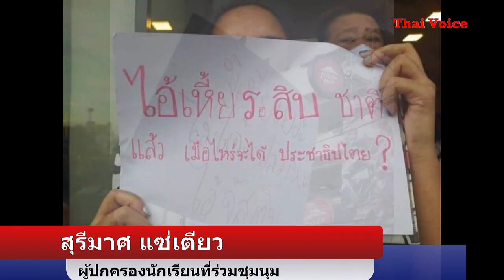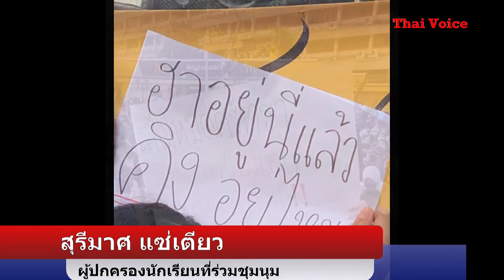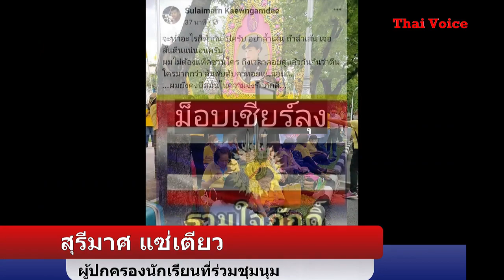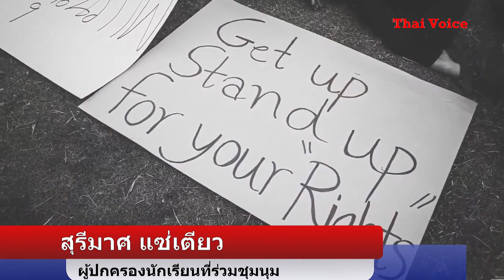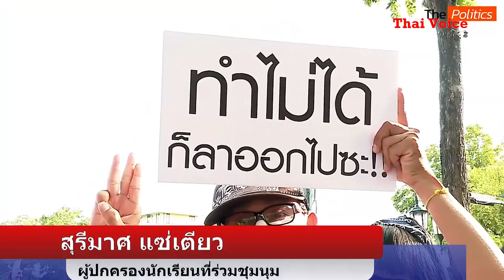ผู้ปกครอง นร “ไม่ทน”ตอกกลับผู้ใหญ่ ถามตัวเองสิ“บ้านเมืองตกต่ำที่สุด”ตอนนี้เพราะฝีมือใคร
ผู้ปกครองนร.“ไม่ทน”ตอกกลับผู้ใหญ่ที่คุกคามเด็ก ถามตัวเองสิ“บ้านเมืองตกต่ำที่สุด”ตอนนี้เพราะฝีมือใคร..?
นางสุรีมาศ แซ่เตียว นักธุรกิจจังหวัดกระบี่ ผู้ปกครองนักเรียนที่ออกมาเคลื่นไหวชุมนุมเพื่อขับไล่รัฐบาลเผด็จการ พล.อ.ประยุทธ์ จันทร์โอชาอยู่เวลานี้ว่า เด็กเยาวชนไทยเวลานี้รู้และเข้าใจการเมืองเป็นอย่างดี เป็นความเข้าใจที่บริสุทธ์ไม่ซับซ้อนเหมือนอย่างผู้ใหญ่ ดังนั้นอย่ามาป้ายสีใส่ร้ายคิดจะทำร้ายเขา เพราะเขาทำเพื่ออนาคตของพวกเขาจริง ๆ ผู้ใหญ่ทั้งหลายต้องหันกลับมามองตัวเองว่า บ้านเมืองเราตกต่ำอย่างที่สุดในเกือบทุกด้านเป็นเพราะใคร เด็ก ๆ เยาวชน เขาไม่มีส่วนรู้เห็น เกี่ยวข้อง หรือรับผิดชอบอะไรเลยแต่กลับต้องมารับเคราะห์กรรม อย่าว่าแต่เด็กเยาวชนไทยที่เกิดออกมาแล้วเลย